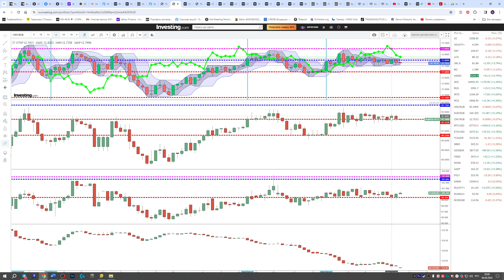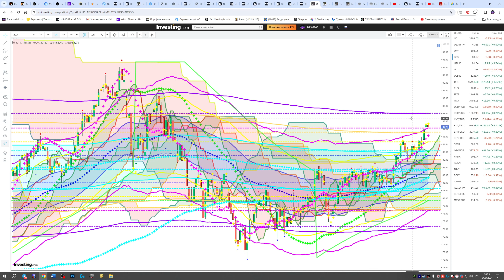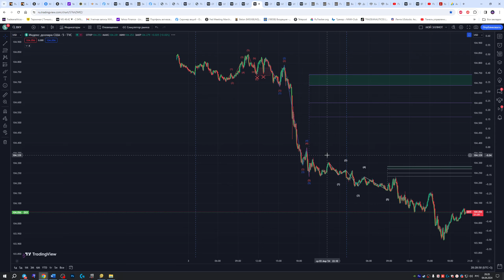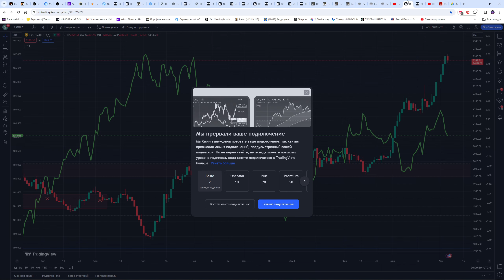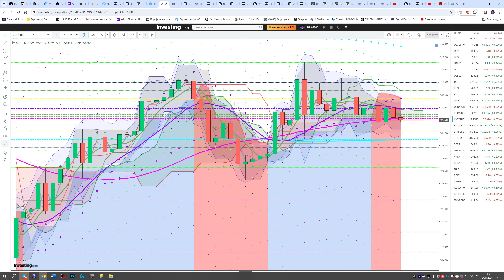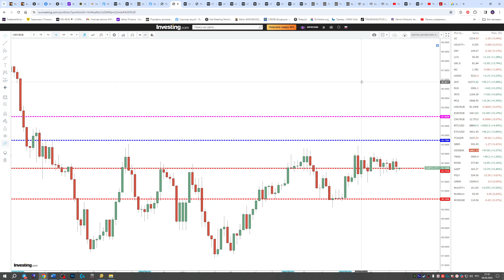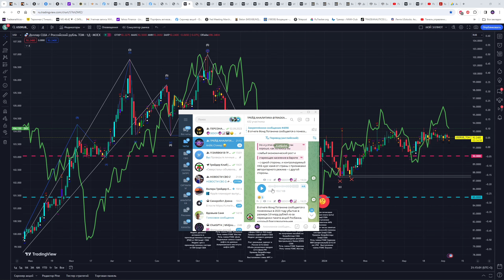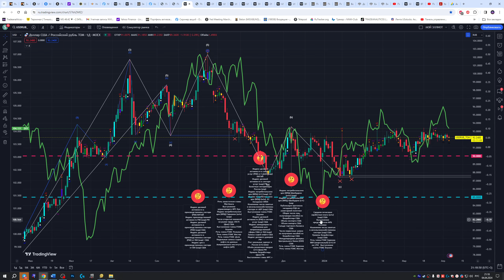ЧТО И КАК МОЖЕТ ПОВЛИЯТЬ НА КУРС ДОЛЛАРА РУБЛЯ НА ЭТОЙ НЕДЕЛЕ? КУРС ДОЛЛАР РУБЛЬ НА СЕГОДНЯ 05.04.24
НЕ ЖДИТЕ ОФИЦИАЛЬНОГО ОТ ЦБ, ЗНАЙТЕ ЗАРАНЕЕ !!!  ЗАКУП В ФНБ ОСЛАБИТ РУБЛЬ? ЧТО ПОКАЖЕТ  РЫНОК ТРУДА США? ЭТО УКРЕПИТ ДОЛЛАР (DXY)? ЦБ И МИНФИН НАЧИНАЮТ ЗАКУПАТЬ В ФНБ?!! ЭТО ОСЛАБИТ РУБЛЬ? ДЕВАЛЬВАЦИЯ НАЧИНАЕТСЯ?  ПАУЭЛЛ СКАЗАЛ , НЕ ЧЕГО  НОВОГО НЕ ЧЕГО СТАРОГО!!! ЭТО УКРЕПИТ ДОЛЛАР (DXY)? ВАЛЮТНЫЕ ИНТЕРВЕНЦИИ РФ РАСТУТ!!!   ЦБ И МИНФИН РФ ПОДДЕРЖИВАЮТ РУБЛЬ?! НО КАК ДОЛГО?  ЧТО ПОКАЖЕТ РЫНОК ТРУДА В США ?   ОТВЕТ В ВИДЕО!!!  КАК ВЫСОКО УЙДЕТ ДОЛЛАР И ЕВРО, ЮАНЬ?  КУРС ЕВРО РУБЛЬ ПРОГНОЗ НА СЕГОДНЯ 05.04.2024